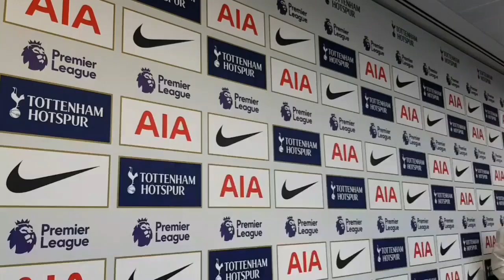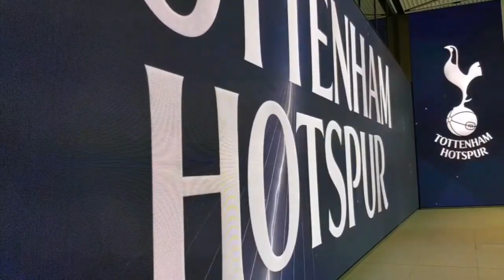TOURS AT THE TOTTENHAM HOTSPUR STADIUM: Start Today at 11am, All July and August Dates SOLD OUT!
+ CONTENT:
* Chris Cowlin talks about the tours at The Tottenham Hotspur Stadium